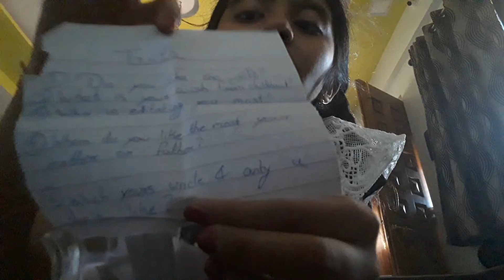Surprise for Mom- part 1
I can't control on surprise.